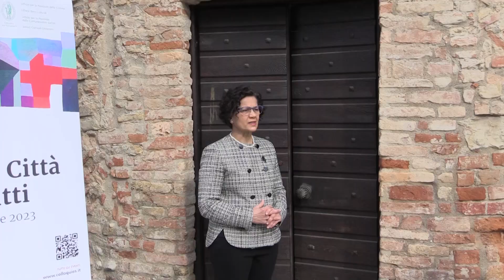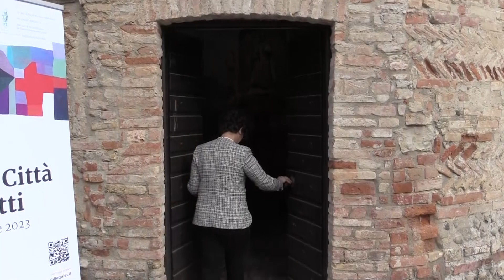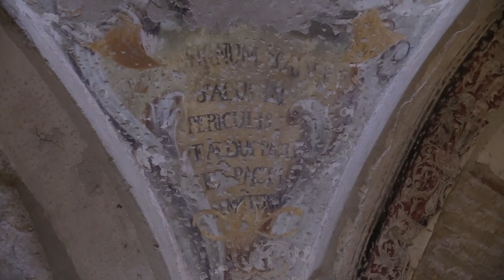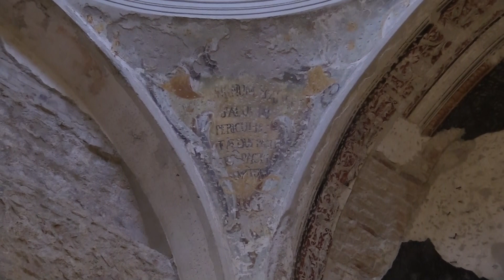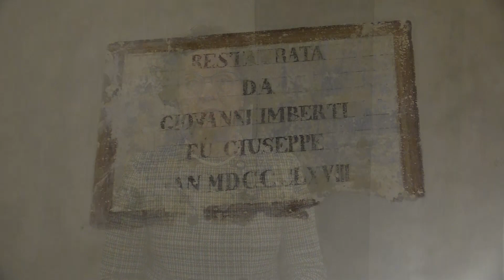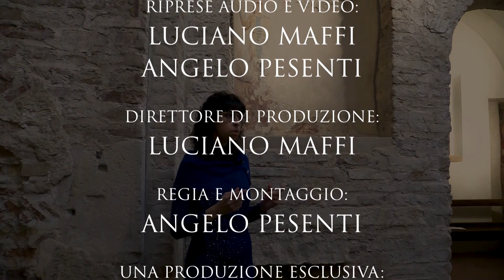SPECIALE: Musica nel Convento | Il Convento dei Neveri a Bariano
In esclusiva uno speciale realizzato in occasione della Settimana della Cultura della Diocesi di Bergamo, immagini, musica e parole per scoprire la Chiesa della Madonna del Carmelo nell'ex Convento dei Neveri di Bariano (BG).